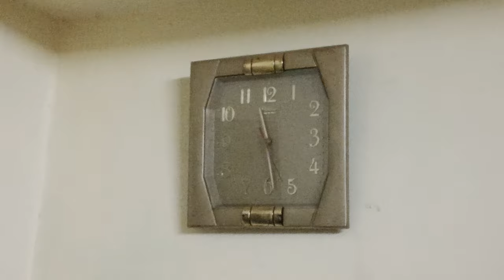Husky Casper Checking For Mouse with Mummy 🐀